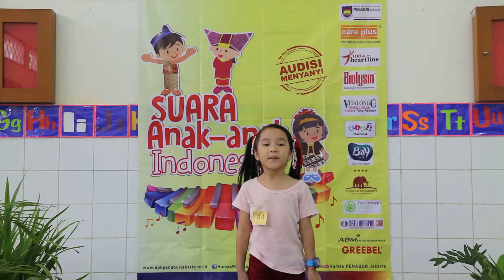Isha - Audisi Menyanyi Suara Anak-Anak Indonesia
Lokasi Roadshow : TKK PENABUR Kota Modern
Tanggal Audisi : 28 Februari 2015